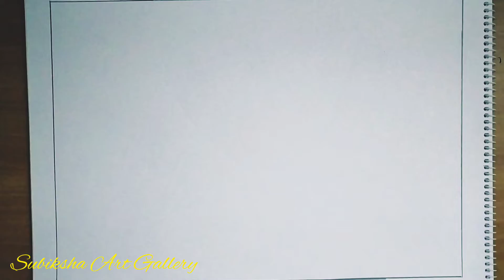Pikachu Pencil Sketching 🌼🌼🌼 B. Subiksha